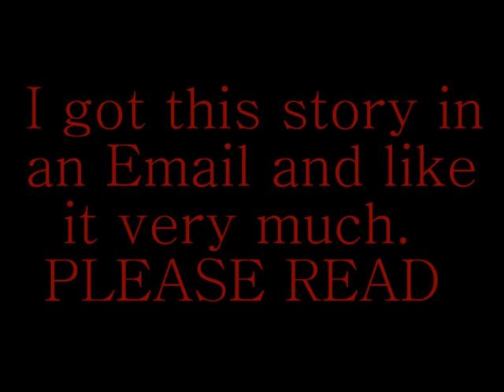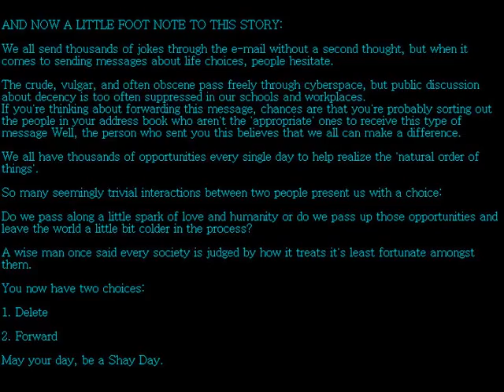A really Cool Story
I got this story in a email.

artist: Josh Groban
Song: Oceano